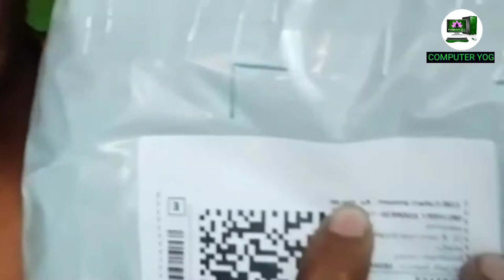Green Screen Unboxing | Best Green Screen for YouTuber with low prices| Setup Green Screen At Home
Hey Everyone
This is pawan  and in this video i m unbixing boosty green screen background and review it for you and giv the best Details about this Product with a bit little Fun...

Just View it to the End 😂😂😂😂😂😉

Boosty Green Screen 8X12 ft Check Price & Buy Link : Take a look at this BOOSTY 8 x12 FT GREEN LEKERA BACKDROP Reflector on Flipkart

______________________FOLLOW Me______________________

Help me To Grow on Youtube (computer yog)

Share My Video with Your Freinds 👬👬
Lastly Just Do

_____Thank You_____